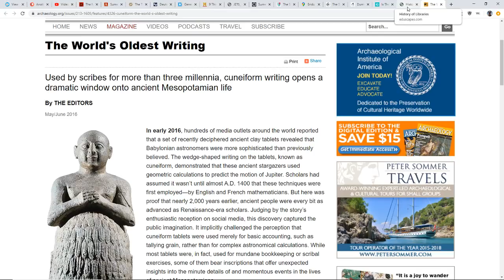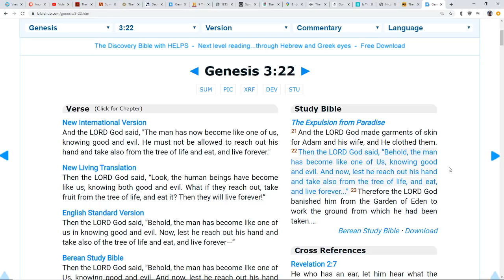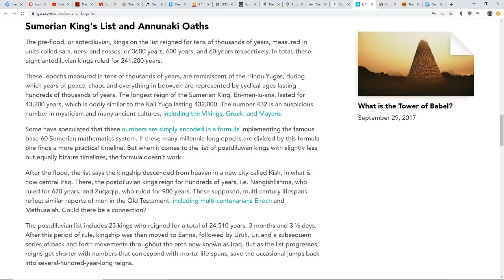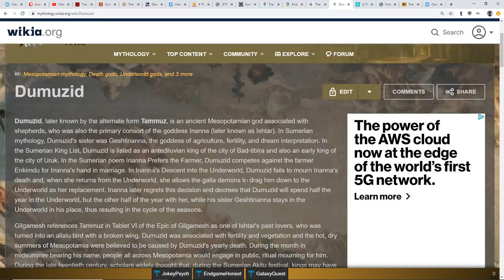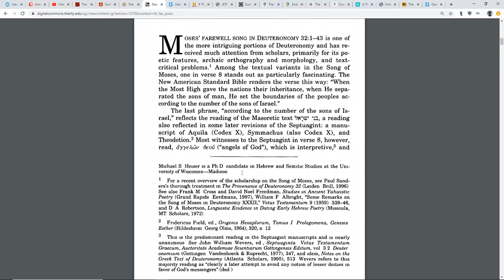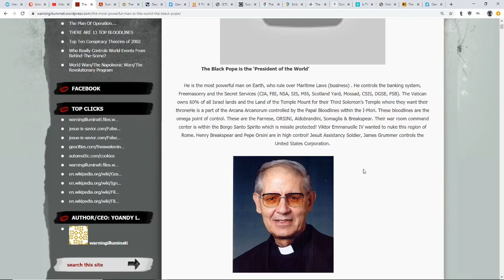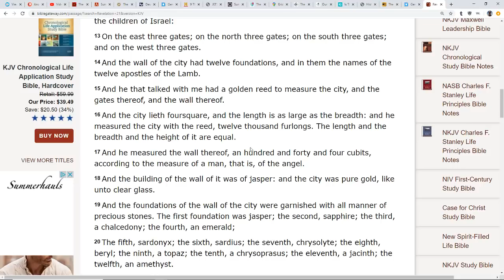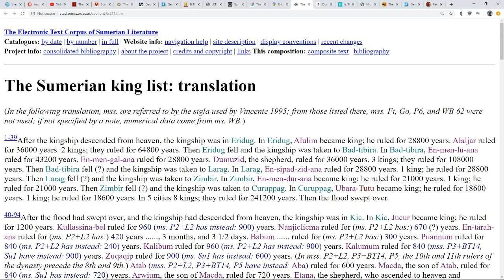Is The Day Of The Lord The Return Of The Annunaki?*Sumerian Kings List*Kingship*The Black Pope*NWO*